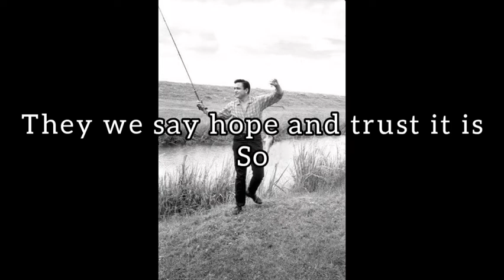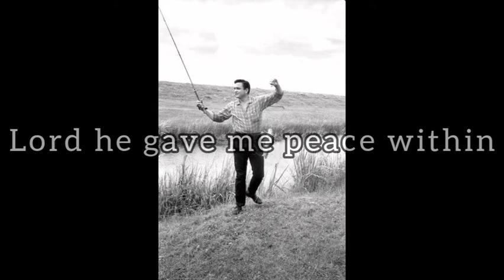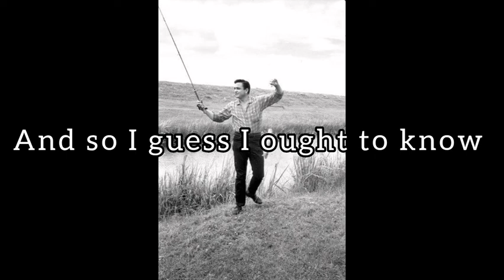I Was There When It Happened | Johnny Cash & Jerry Lewis | Lyrics Video (Original Video Uploaded)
Johnny Cash's "I Was There When It Happened" Pictures Of  Johnn Cash and Johnny Horton Fishing

Lyrics:  "I Was There When It Happened"

There are some people
Who say we cannot tell
Whether we are saved or
Whether all is well

They say we only can hope and
Trust that it is so
Well I was there when it happened
And so I guess I ought to know

Yes, I know when Jesus saved me (saved my soul)
The very moment He forgave me (made me whole)
He took away my heavy burden
Oh, He gave me peace within' (peace within')

Satan can't make me doubt it (I won't doubt it)
It's real and I'm gonna shout it (I'm gonna shout it)
I was there when it happened

I don't care who tells me
Salvation is not real
Though the world may argue
That we cannot feel

The heavy burdens lifted
And the vile sins go